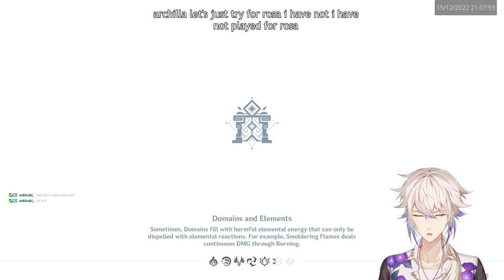[15/12/2022] Misty dungeons and spooky forest walks [Shiraga - Genshin Impact]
Doing some events, and an unexpected date?

💵 Support (thank you so much!)